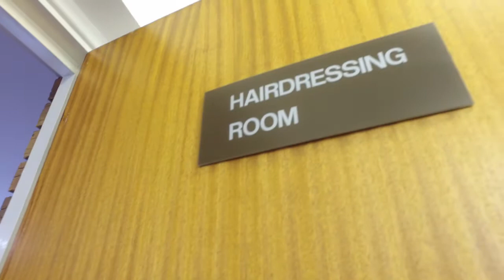12 Ballyholme Court, Bangor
Independent Property Estates are honoured to introduce to the Sales Market Number 12 Ballyholme Court, Bangor.